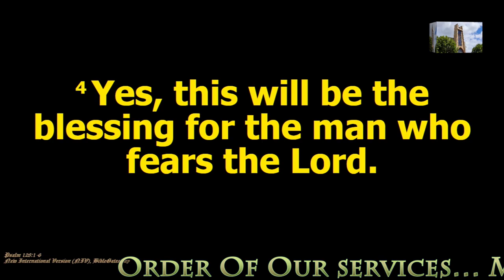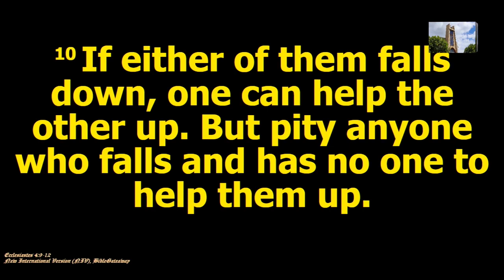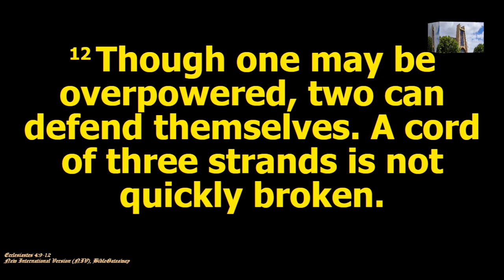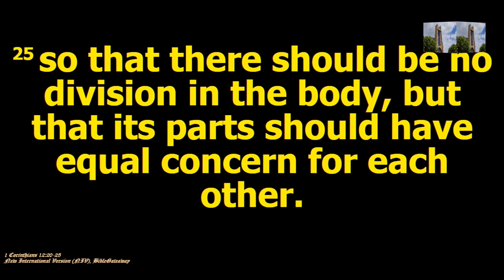Settled family socially on 10th March 2024